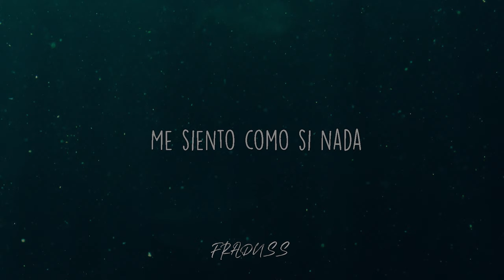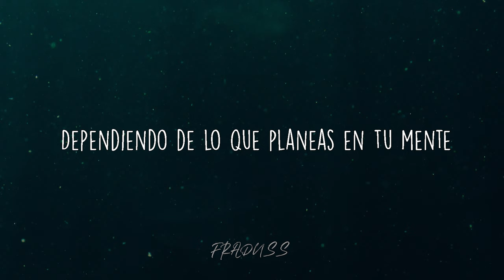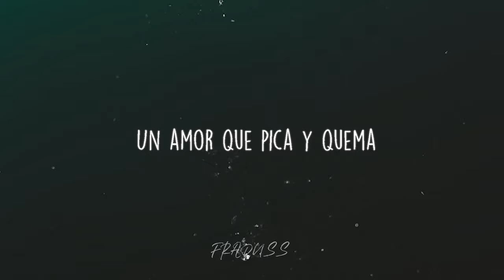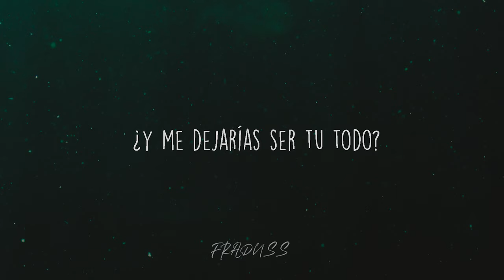Unlike Pluto - Belladonna (sub español)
Unlike Pluto / Belladonna
Unlike Pluto : "Esta canción es MUY diferente y permítanme explicar el significado. ASI QUE. Originalmente escribí esta canción como una broma, pensé en un escenario en el que un chico confiesa su amor no correspondido por una chica, pero después de no obtener ninguna respuesta, dice en broma "o no, jaja, es broma, el clima está raro hoy . Oye, ¿has visto el inicio? " Luego pensé en todas las ocasiones en las que tenía demasiado miedo de expresar cómo me siento en diferentes situaciones, esencialmente expresando verbalmente tus malditos sentimientos. Tenía miedo el 99% del tiempo. Esto me dejó alucinado por alguna razón, sé que no es un concepto loco, pero digamos cómo nos sentimos. No siempre será cómodo, pero hay momentos en los que es necesario. DE TODOS MODOS, espero que disfrutes la canción, ME ENCANTA el final :)"

LYRICS:
Messy room around me
Depression dressed the room I sleep in
something feels special
when I dance to heavy metal

My emotions have been locked away for so long
Don’t know how to let them out
im so lost yeah
Yeah (bend)

Would you wake up next to me
And let me be your everything
Or not?
Or am I nothing

Belladonna of ecstasy
we’re never more than history
It Kills me
I feel like nothing

Tell my heart to rewind
You can’t relive or re-write
Scary moments in time
Depends what's in your mind

Yeah (bend)

Or not?

Love is such a blur
a lens that bends and curves
A picture that allures, you in
Re-enter the cure
confidence to procure
A love that stings and burns, within

Or not?